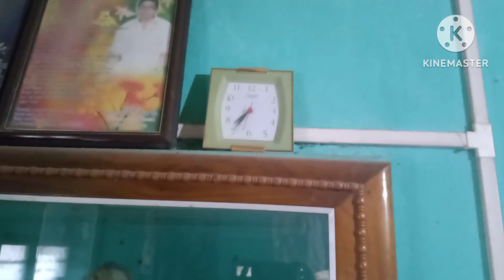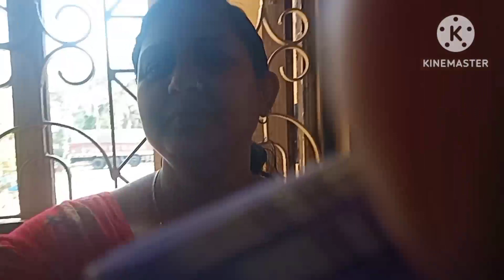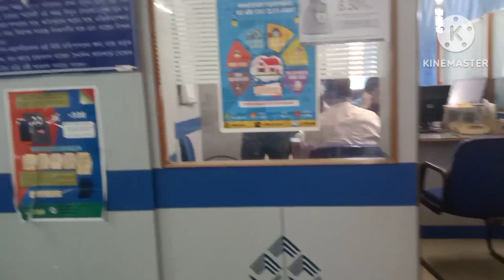কি ভাগ‍্য আমার // সবজিওয়ালা এলো বাড়িতে // রাতে কি খেলাম দেখো // Daily vlog